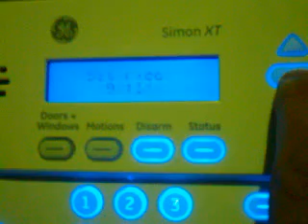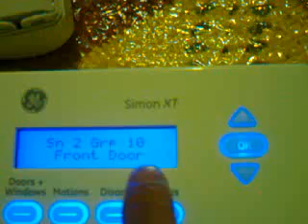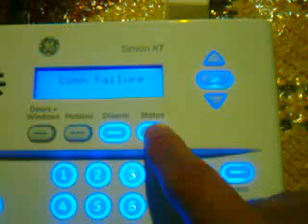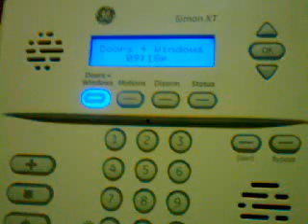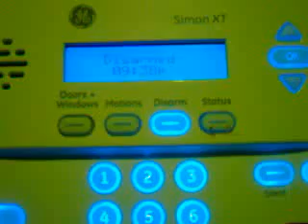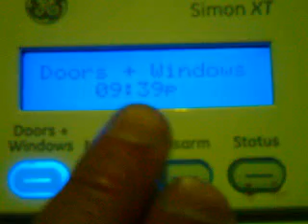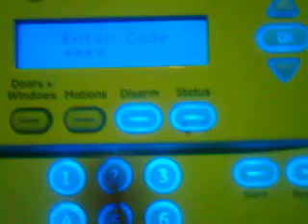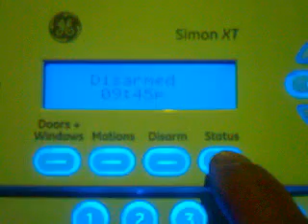SIMON XT (GENERAL ELECTRIC)